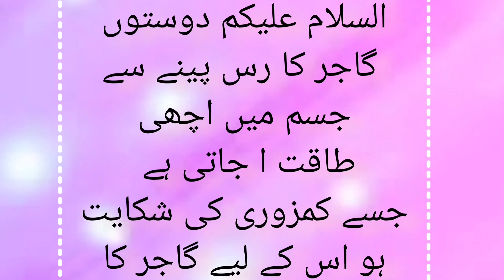کمزوری/physical weakness tips totka home remedies/treatment, how to get rid of weakness#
گاجر کا رس پینے سے
 جسم میں اچھی
طاقت ا جاتی ہے
جسے کمزوری کی شکایت
 ہو اس کے لیے گاجر کا
رس نہایت مفید ہے
 موسمبی کا رس
 پینے سے جسمانی
کمزوری دور ہو جاتی ہے

 کھانا کھانے کے بعد
 تین چار پکے ہوئے
 کیلے کھانے سے